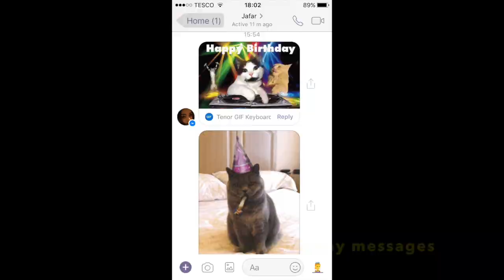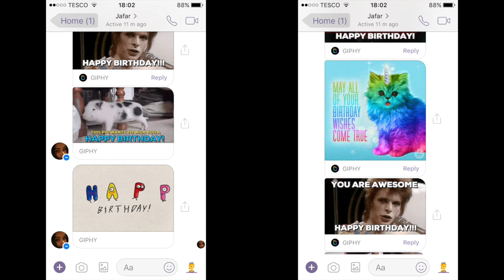What actually happened on my birthday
This is actually what happened on my birthday, no parties, no nothing just cake and work